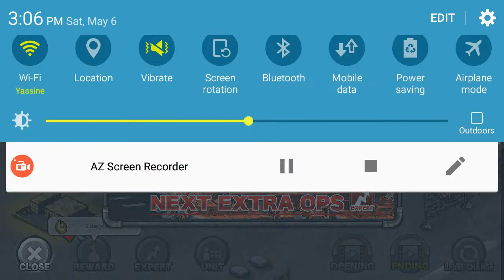Metal Slug Attack : Rider's High : Opening .Closing .Gold Dararin DaraDara and Gold Iron Vermillion.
Next Extra Ops : Green Monster. Boss : Big John (Green). PreAccqualisation : Super Devil Eri. PickUp : Annie Rise.